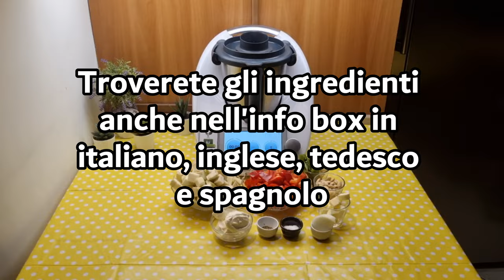Salsa di melanzane peperoni e mandorle per bimby TM6 TM5 TM31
Ingredienti:
400 g di melanzane tagliate a pezzi
400 g fi peperoni tagliati a pezzi
60 g di mandorle pelate
30 g di cipolla
40 g di burro
150 g di mascarpone
sale e pepe q.b.
10 foglie di basilico
50 g di parmigiano

English
ingredients
400 g of eggplants cut into pieces
400 g of peppers cut into pieces
60 g of peeled almonds
30 g of onion
40 g of butter
150 g of mascarpone
salt and pepper to taste
10 basil leaves
50 g of Parmesan

Español
ingredientes
400 g de berenjenas cortadas en trozos
400 g de pimientos cortados en trozos
60 g de almendras peladas
30 g de cebolla
40 g de mantequilla
150 g de mascarpone
sal y pimienta al gusto
10 hojas de albahaca
50 g de parmesano

Deutsch
zutaten
400 g Auberginen in Stücke geschnitten
400 g Paprika in Stücke geschnitten
60 g geschälte Mandeln
30 g Zwiebel
40 g Butter
150 g Mascarpone
Salz und Pfeffer nach Geschmack
10 Basilikumblätter
50 g Parmesan